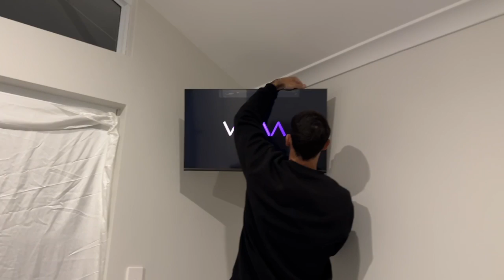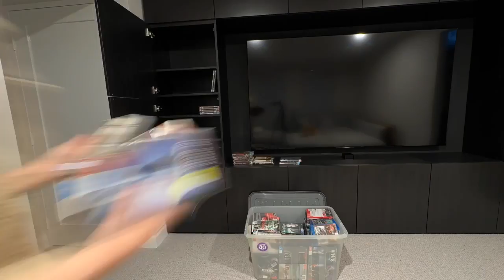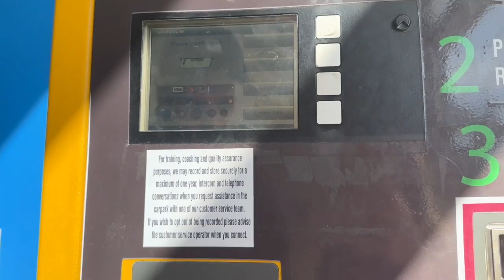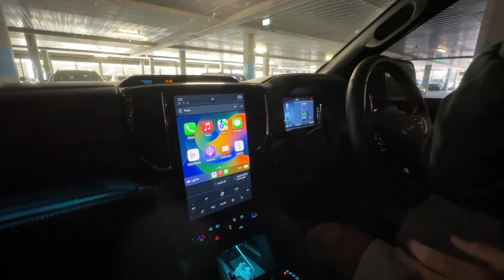The worst 3 weeks of my life | Life of Loz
This video started out as a 'moving out' vlog and quickly took a dark turn. It's not my usual upbeat content but it does provide an honest insight into what real life is like sometimes. I think it's important to show both the good and the bad on social media when appropriate, as it often presents an overly idealized version of people's lives.

The video is essentially split into two parts, the first being the moving out content and the second being Reece's health decline. I've included chapter markers below in case you're only interested in one or the other.

Moving out: 0:00:00 - 0:39:24
Reece's health: 0:39:25 - 1:23:26

L I N K S